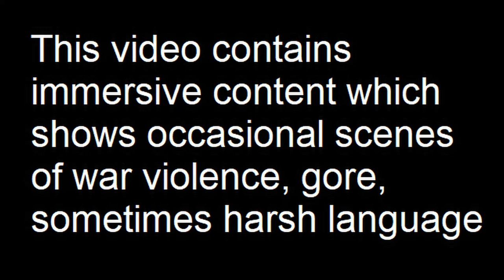Assault on an Enemy Bunker: Chernarus Defense Forces Offensive Combat Operations in Beketov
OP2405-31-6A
Elements on 2nd Bn, Chernarus 17th Separate Light Rifle Brigade launches a ground assault targeting an enemy bunker at a position approximately one kilometer southeast of Sevastianovo in Beketov.

Mods used (Not a comprehensive list):

RHS GREF
CUP
TPW Mods
Project Opfor
Drongo's Command Enhancement
ASR AI3
Lambs Suppression
Russian Female Voice
Zephik Females
TGM Females
Bloodlust

Terrain: Beketov

Why Chernarus?